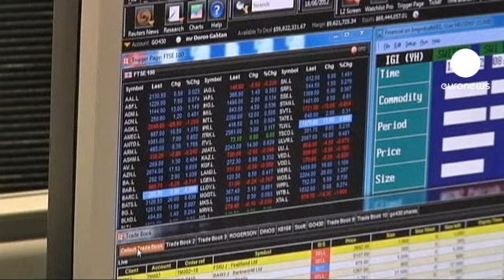Cierre de los mercados europeos: 22.03.2013